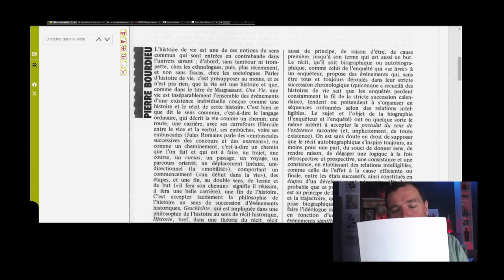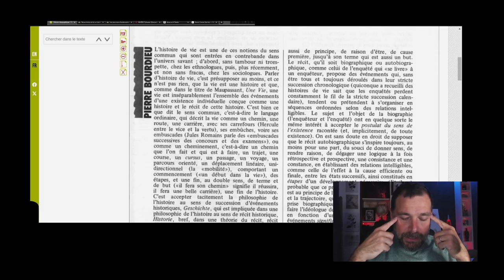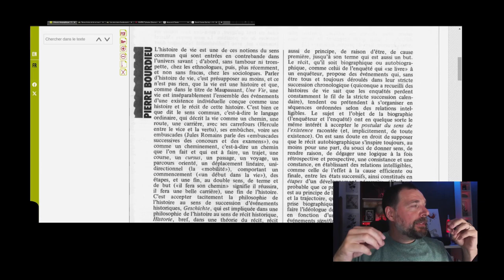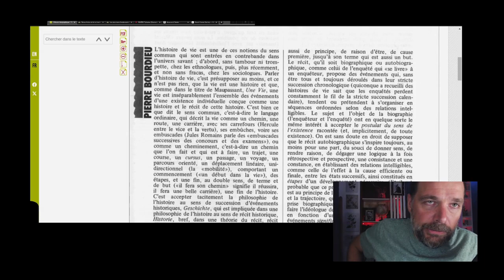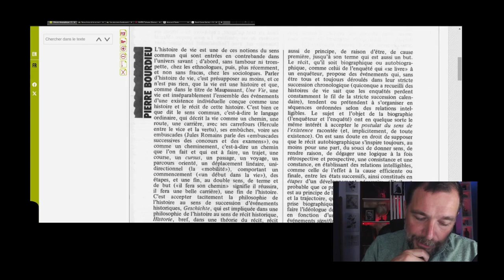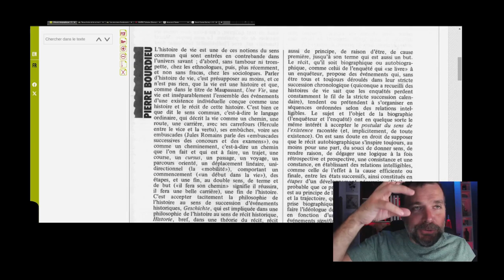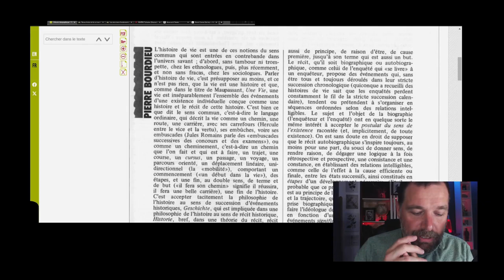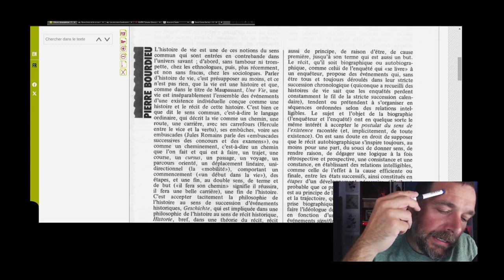Pierre BOURDIEU - L'illusion biographique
L'illusion biographique est une notion développée par le sociologue français Pierre Bourdieu dans un article publié en 1986. Elle désigne la tendance à présenter la vie d'une personne comme une histoire cohérente et linéaire, avec un début, un milieu et une fin. Cette tendance est souvent renforcée par les récits autobiographiques et biographiques, qui ont tendance à présenter la vie comme un développement nécessaire et progressif.

Un article que tout.e étudiant.e de sciences sociales doit connaître.

📕CHAPITRES
00:00 Introduction

📚RÉFÉRENCES
BOURDIEU, P., "L'illusion biographique", In: Actes de la recherche en sciences sociales. Vol. 62-63, juin 1986. L’illusion
biographique. pp. 69-72;

👍CRÉDITS
- Pixabay, Pexels pour les images libres de droits